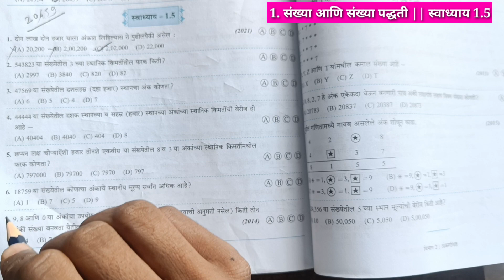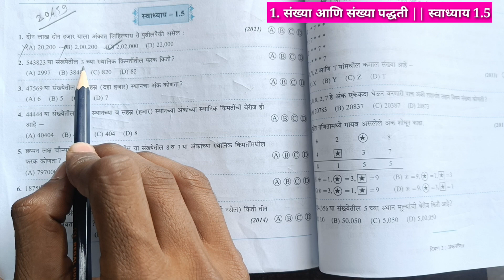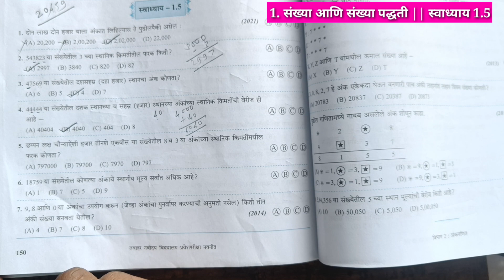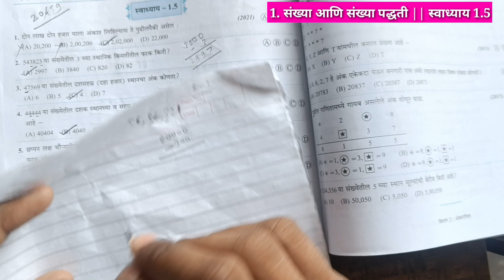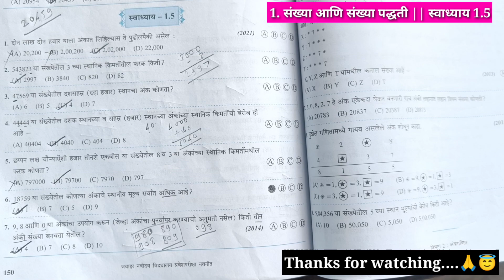🔠नवोदय गणित स्वाध्याय 1.5jawahar Navoday 5th maths Excercise 1.5 प्रकरण 1ले संख्या आणि संख्या पद्धती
🔠नवोदय गणित स्वाध्याय 1.1jawahar Navoday 5th maths Excercise 1.1 प्रकरण 1ले संख्या आणि संख्या पद्धती

🔠नवोदय गणित स्वाध्याय 1.2jawahar Navoday 5th maths Excercise 1.2 प्रकरण 1ले संख्या आणि संख्या पद्धती

🔠नवोदय गणित स्वाध्याय 1.3jawahar Navoday 5th maths Excercise 1.3 प्रकरण 1ले संख्या आणि संख्या पद्धती

🔠नवोदय गणित स्वाध्याय 1.4jawahar Navoday 5th maths Excercise 1.4 प्रकरण 1ले संख्या आणि संख्या पद्धती